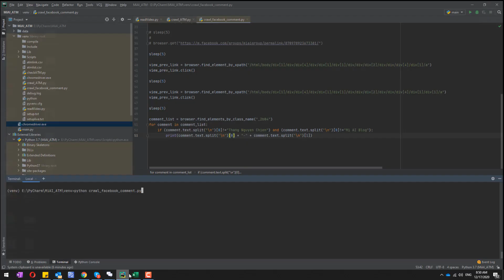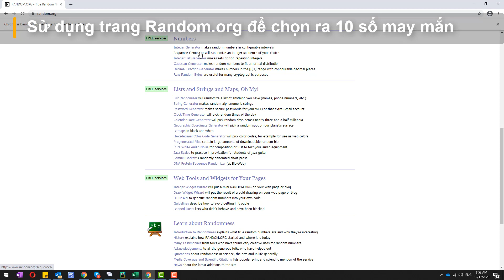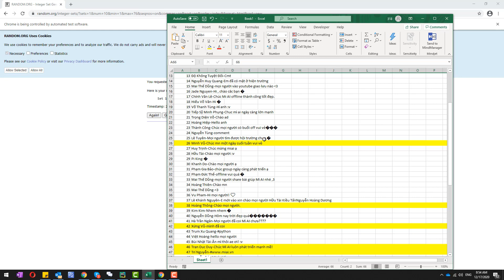Danh sách các bạn may mắn mini game Xem Online Cũng Có Quà - Mì AI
Xin chào các bạn, rất vui vì các bạn đã ghé thăm vlog Mì AI của tôi!
Hãy join cùng cộng đồng Mì AI nhé!

Sau 03 lần đầu bỏ cuộc với AI vì nản, tôi quyết định rằng mình không thể học theo cách tu luyện toán, lý thuyết suông vì quá là nản. Tôi chọn cách ngược lại, đề ra bài toán trong thực tế, làm đến đâu, cần lý thuyết tôi sẽ đọc lại. Có cái đích đến rõ là học dễ hơn và đỡ nản hơn.

Và thêm nữa, khi lướt quanh các diễn đàn thì có rất nhiều người giống tôi, cũng đang kêu trời với đống toán và rất rất nản. Với mong muốn chia sẻ chút kinh nghiệm học AI theo cách của mình nên vlog này ra đời.

Mong cả nhà ủng hộ và góp ý chân thành cho tôi!